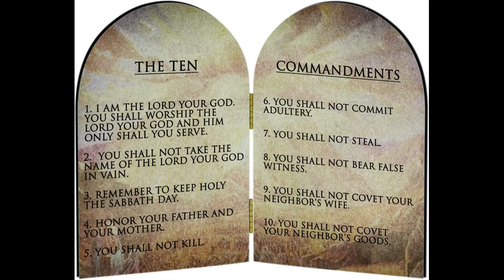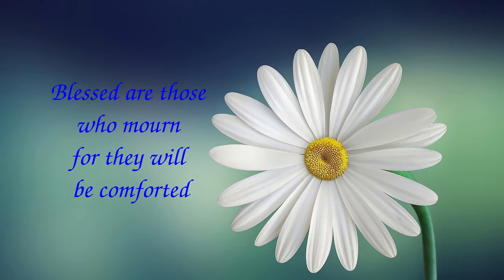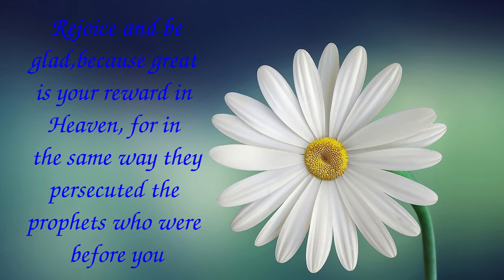Ancient Words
Song and Words by Lynn DeShazo
Vocals by Kyra Ulreich
Instrumental by Willie LaFavor
Arrangement by Willie LaFavor
Editing by Jeffrey Ulreich

Messiah Evangelical Lutheran Church Zoom Worship Recording